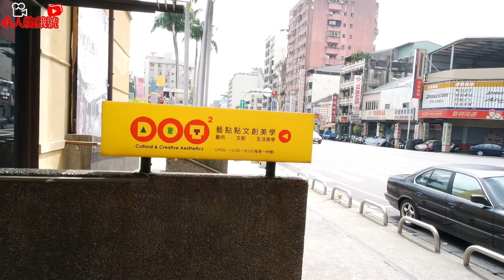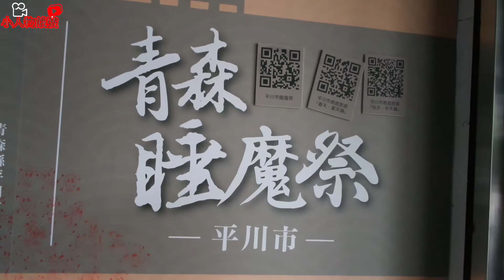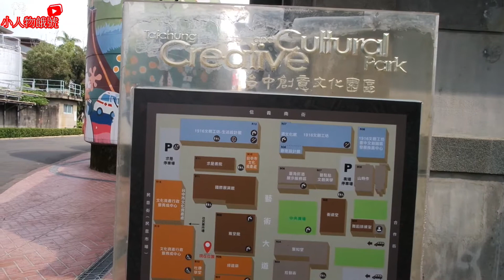台中文創 睡魔花燈 布袋戲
真的很愛來台中文創園區~來這拍攝我都會看作品看到忘我~~~